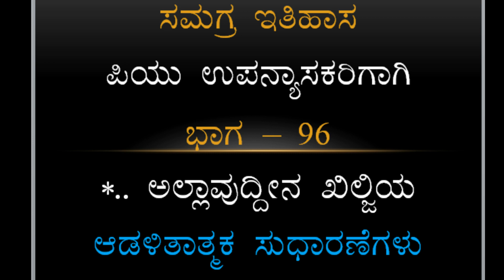History//Administrative Reforms of Allauddin Khilji//For Pu Lecturer exam//Part-96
Its to use students and competitors like U.P.S.C,K.P.S.C exams and all competitive exam in kannada